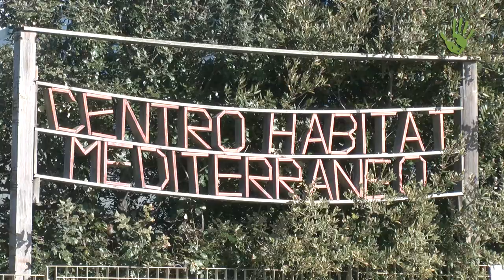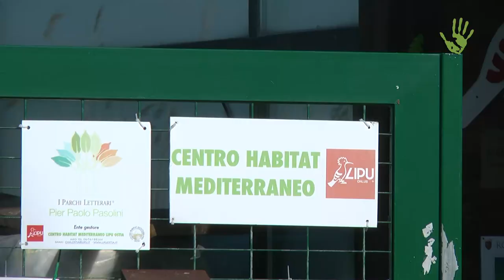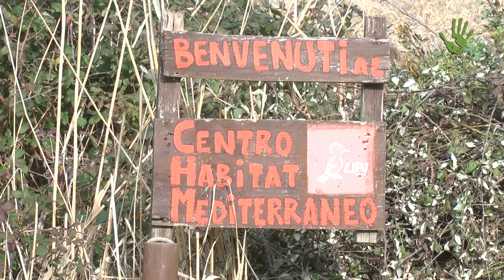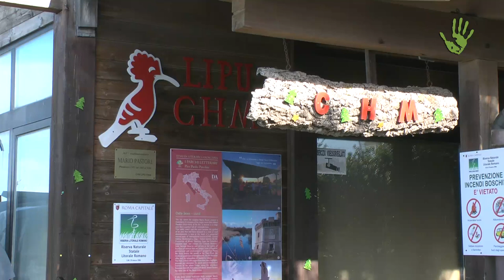Asilo del Mare: la scuola dove si impara tra spiaggia e natura - Io Faccio Così #157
Bambini che corrono in spiaggia, fanno castelli con la sabbia, esplorano canneti ed esplorano una bellissima oasi. E' realtà e si chiama Asilo del Mare, aperto ad Ostia nel gennaio 2017 con l'obiettivo di replicare l'esperienza in tutta Italia.
Nato da una collaborazione tra l'Associazione Manes, l'Istituto Comprensivo Amendola Guttuso e il Centro Habitat Mediterraneo Lipu di Ostia, si dimostra una delle sperimentazioni in ambito pedagogico dove la collaborazione tra Stato e Terzo Settore da vita ad un connubio vincente per nuovi paradigmi educativi.